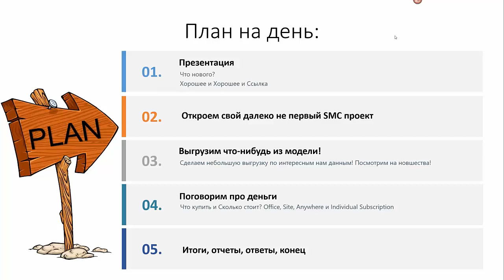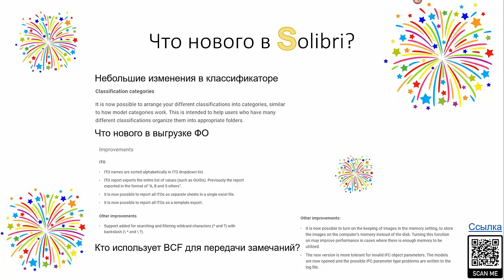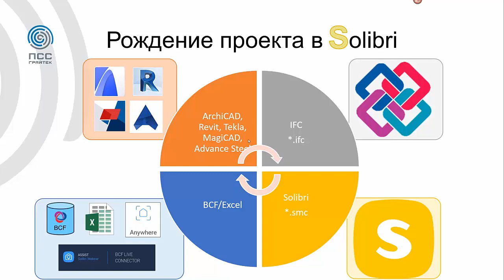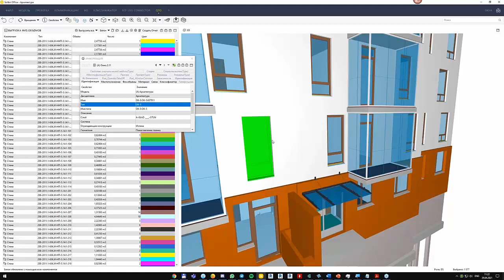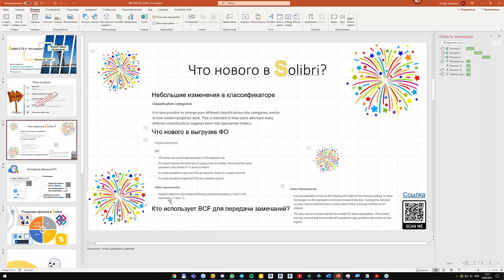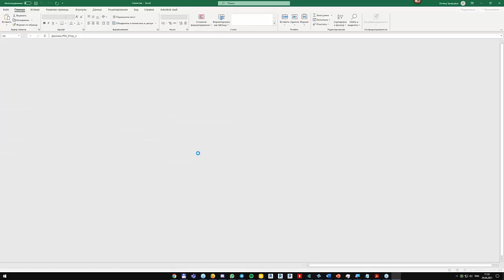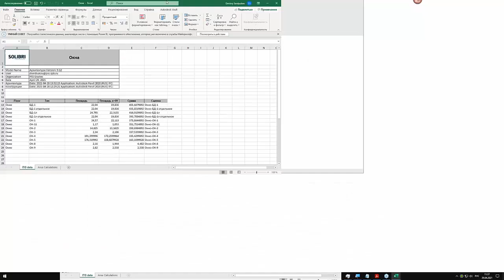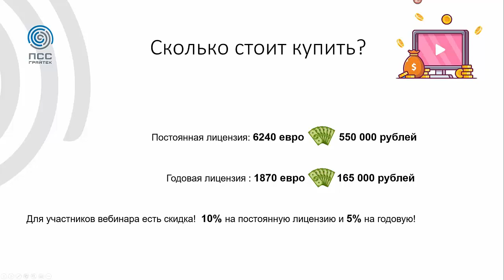Вебинар «Проверка BIM-моделей в Solibri: Что нового?»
Вебинар посвящён системе Solibri для интеллектуальной проверки моделей BIM и выявления ошибок.
​​​​​​​Алгоритм Solibri проверяет качество BIM-моделей и анализирует их на соответствие требованиям стандарта BIM-заказчика.

Ведущий: Дмитрий Сердюков, Специалист по сопровождению проектов BIM, ПСС ГРАЙТЕК

Программа вебинара:
•‎ Полезные функции для подстановочных знаков "*" и "?";
•‎ Новые возможности для выгрузки физических объемов по всей BIM-модели;
•‎ Новые возможности для создания отчетов из выгрузок физических объемов;
​​​​​​​•‎ Сортировка выгрузок физических объемов по критериям пользователя.